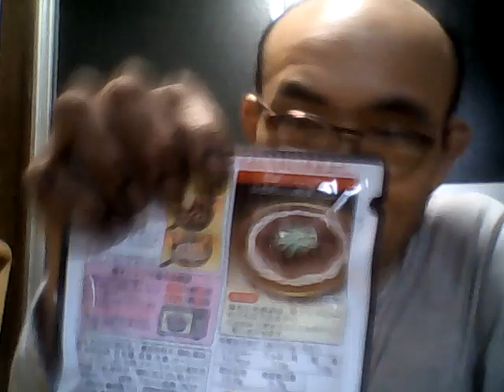圭子の夢は夜ひらく カツヒコの生存確認 2019.01,24 木曜深夜